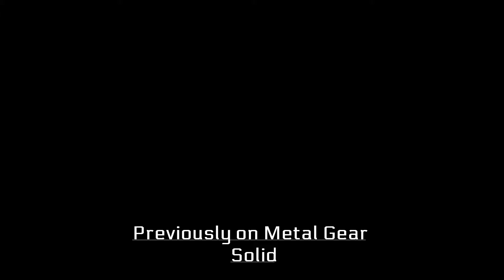Lets Play | Metal Gear Solid Phantom Pain Part 9!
Part 9 of my mgs lets play!! in this episode I get a new weapon and upgrade my uniform!!